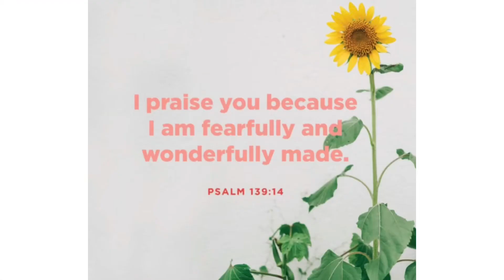Chanje on perik 150% dansite a 350% dansite // Wig customisation ☀️150% density to 350% density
Mwen te ht perik sa mwen te trouvel pat gen ase cheve ladanl.
Mwen customise li avèk lòt cheve mwen te gen deja.

Epi mwen montre nou kijan mwen re bay vi ak cheve a byen fasil poum te ka reitilizel.

I bought this wig and did not like it.
I customise it using a hair i already had.

Adding more hair to it to make it fuller now it's perfect👌🏽